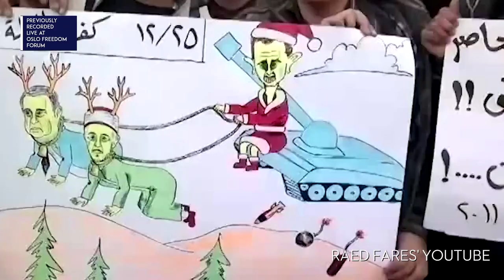Broadcasting The Syrian Revolution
Meet a man who has been attacked multiple times for his pro-democracy activism inside Syria. John Iadarola (Host of ThinkTank), discusses the Syrian revolution with Raed Fares (Syrian Pro-Democracy/Civil Society Activist) and Iyad El-Baghdadi (Writer, Arab Spring Activist) at the 2017 Oslo Freedom Forum.

A huge thank you to Squarespace for helping get the word out about the Oslo Freedom Forum.